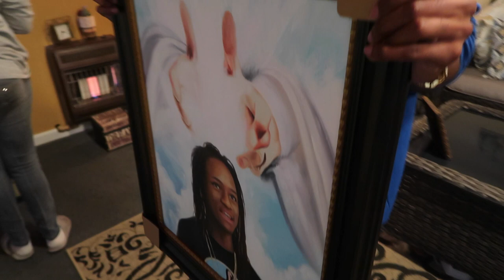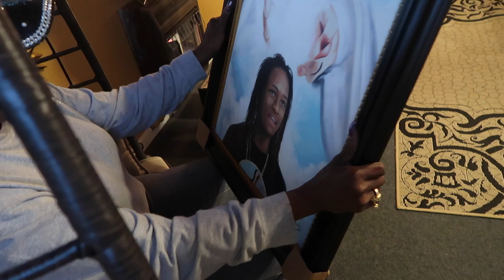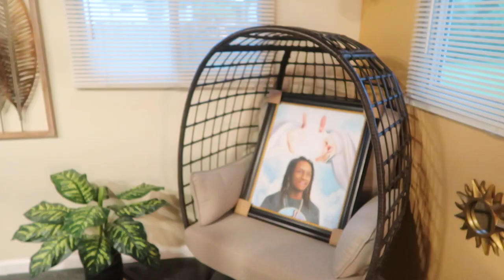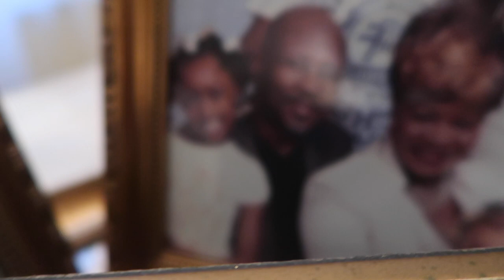PAINT YOUR LIFE REACTION! A MOTHER A PAINTING OF HER SON IN HEAVEN! *VERY EMOTIONAL*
This painting was done by Anne from paint your life.  Reaction was everything! My aunt son was shot and killed in his car early in the morning. He was her life her heart. No one has spoke or step forward to claim such a horrendous crime. No peace or closure so hopefully this painting gives my aunt a little peace that he"s in heaven with Jesus. The artist name was Anne and she literally did an amazing job to paint him as in heaven. So life like